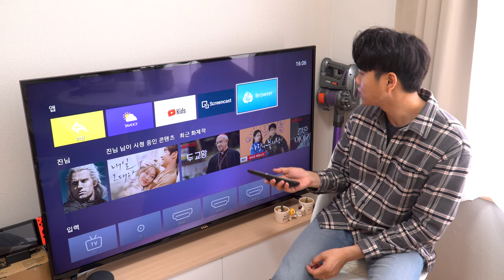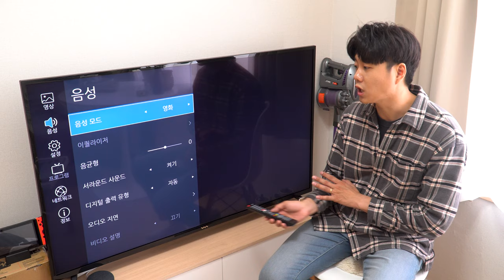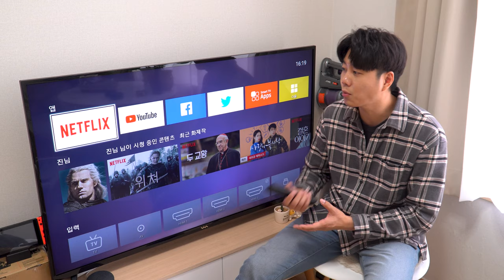📺 [리뷰] 30-40만원대 55인치 UHD 스마트TV 신제품 최초리뷰 (와사비망고 WM U550 UHD TV HDR NET4K) + 넷플릭스 유튜브 크롬캐스트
요즘 볼 만한 것도 많고, 넷플릭스, 유튜브를 즐겨보다보니 TV한대를 구입했습니다. 무조건 비싼 제품을 구입하기 보다는 가성비 최고의 스마트TV를 찾게 되어 고민없이 장만하게 되었네요.
TV 구입하려고 하시는 분들이 미리 영상리뷰 보고 구입할 수 있도록 하나하나 살펴보았습니다.

제가 구입한 모델은 이 모델입니다 : )

와사비망고 WM U550 UHD TV HDR NET4K(스탠드)